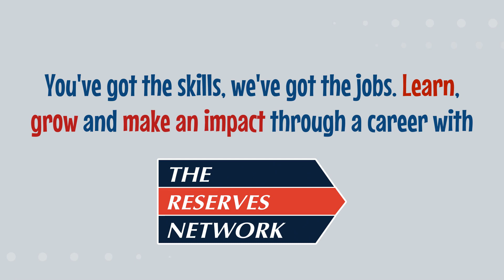TRN Employee Testimonials: Starla with On-Sites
Meet one of our dedicated, hard-working and passionate colleges here at The Reserves Network. Learn what there is to love about working in management and operations with one of the staffing industries leading companies. Start your own career today!

for more information!

WE LOVE STAFFING!